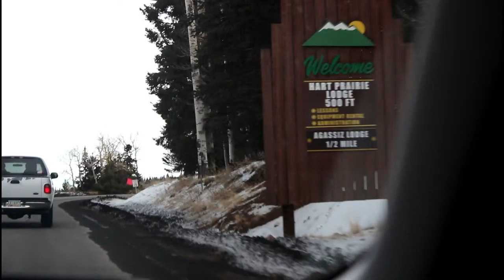The Unperfect Perfect Chronicles :Snowboarding pt 1